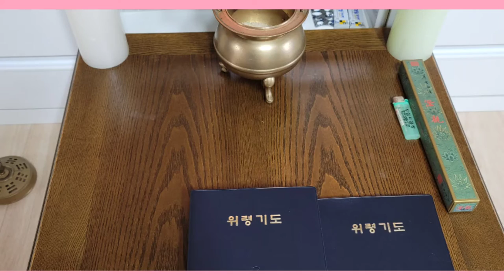추석 아침준비 하며 인사드림니다!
조상님께 연도
2021년
중추절이 되었다
해마다 추석
고유명절
중추절에
나를 아는 모든분들께~!
그동안 베풀어주신
은총 감사드리며
사랑과 도움에 늘
고마움을 전함니다!
행복한 한가위
되시기를
바라면서
보름달처럼 큰 행운과
가을하늘처럼
푸른 행복이
언제나 함께 하기를
기원합니다
풍성한 한가위 되세요
보름달처럼~!
둥글게 둥글게
문자대신
쪽지대신
댓글대신
모두모두에게
생략하며
추석연휴 즐기며
풍성한 한가위
이리 맘속으로 기도함니다🕝